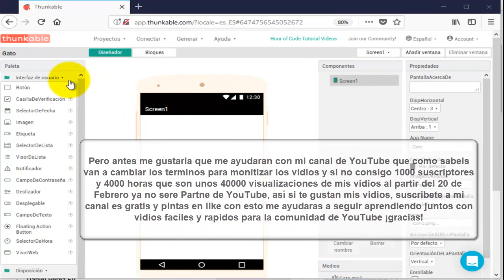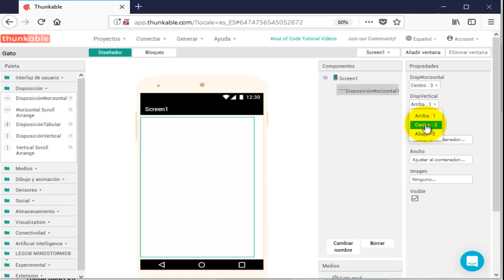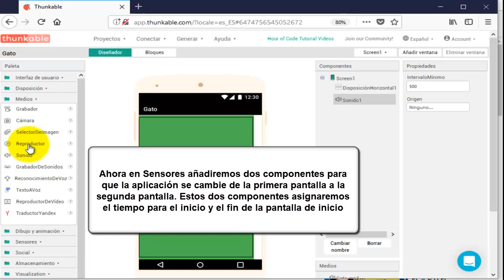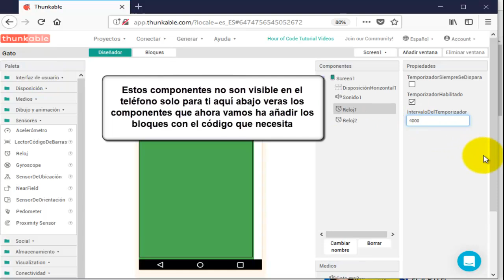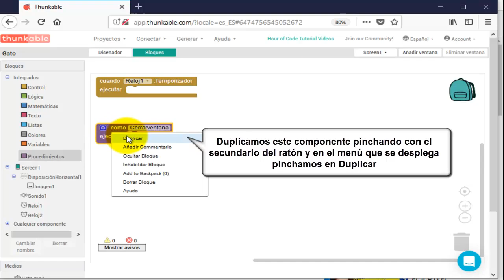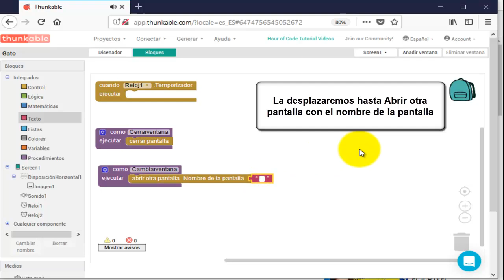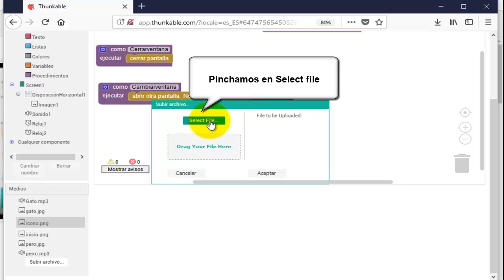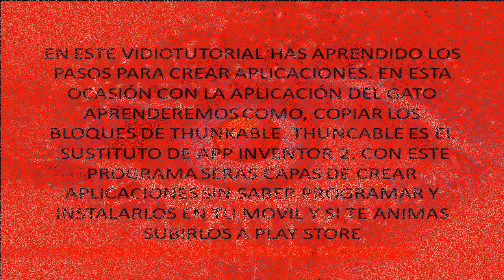THUNKABLE pantalla de INICIO o de BIENVENIDA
Thunkable pantalla de inicio de bienvenida en este vidiotutorial aprenderos como poner una pantalla de inicio para una aplicación

Si quieres saber más como ganar más dinero en Youtube compra este curso:

GoTranscript

Pectory A.I.